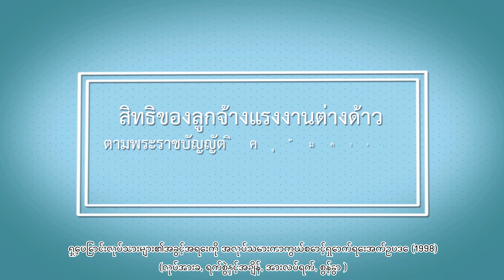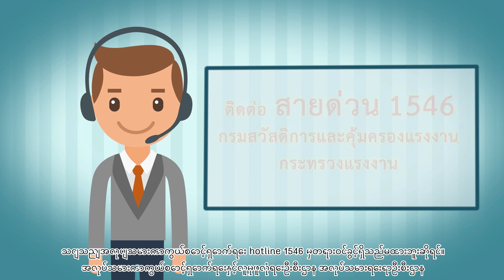สิทธิของลูกจ้างแรงงานต่างด้าว ภาษาพม่า